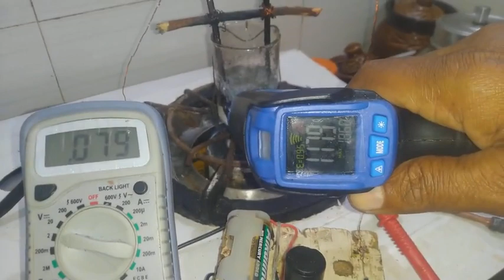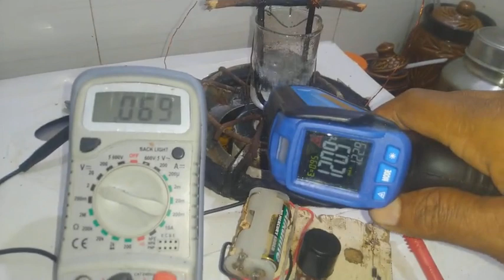குறைந்தசெலவுஹைடரசன LOW COST 2h2 BOIL and electrolyte in one borosilicate muge vengates tech